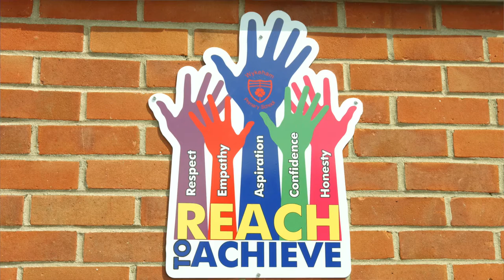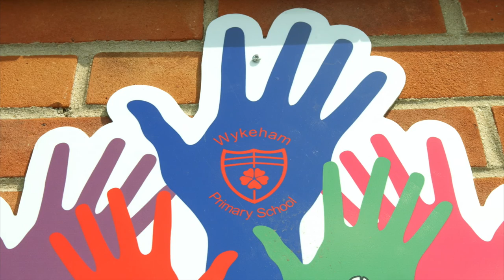Wykeham Primary School Hornchurch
A promotional video created especially for us by the very talented staff at School Reel. You have to agree they have definitely captured what makes Wykeham such an amazing school with outstanding pupils.